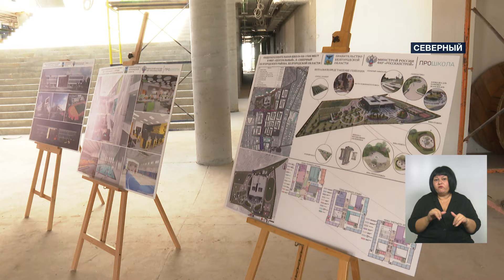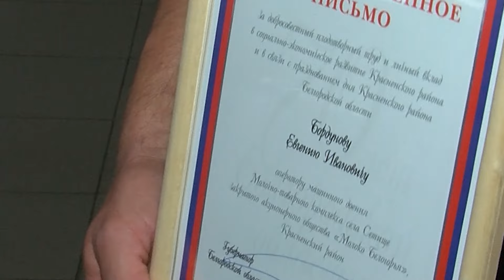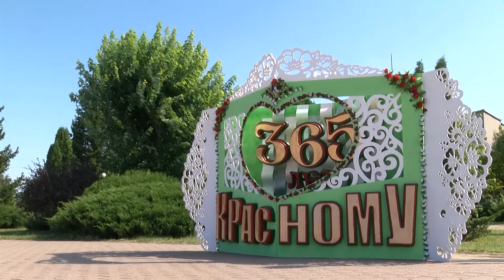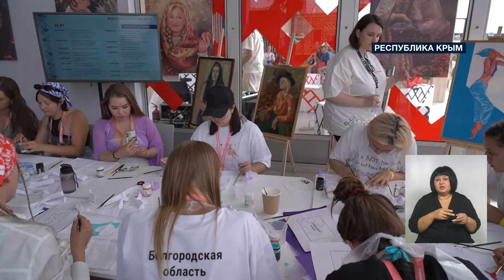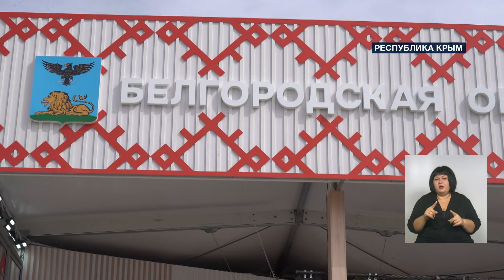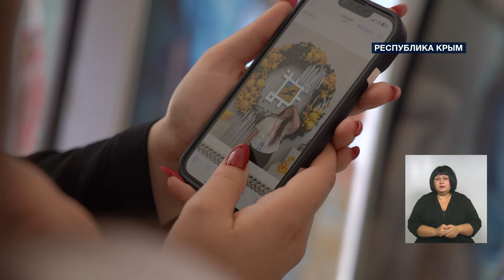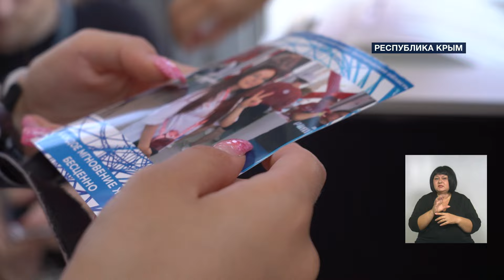«Такой день». Белгородские новости (выпуск 02.08.24)